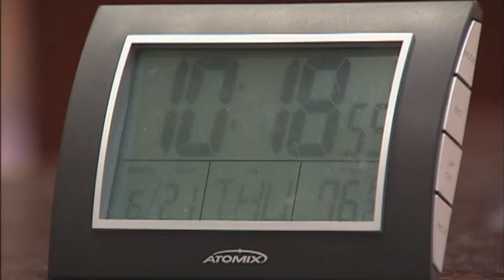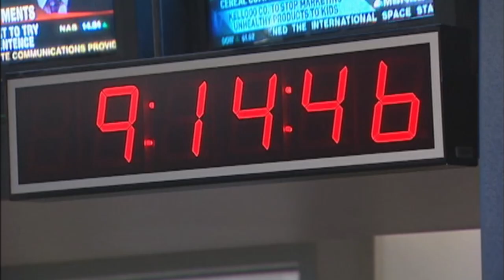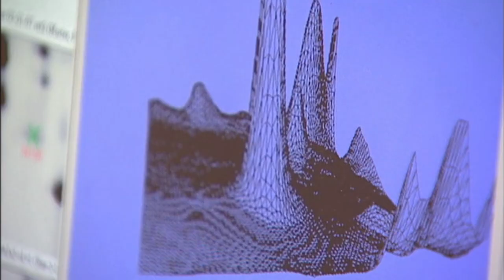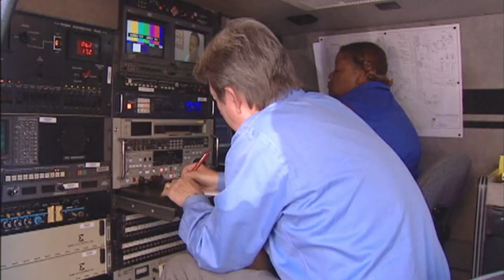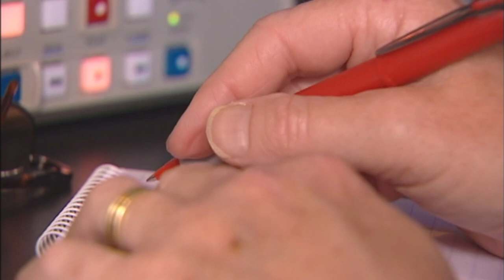ARCHIVE VIDEO: Dan Lauck reported on his Parkinson's disease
This is video of Dan Lauck reporting. Dan died early Thursday morning, December 31, 2020, after a battle with Parkinson's disease.